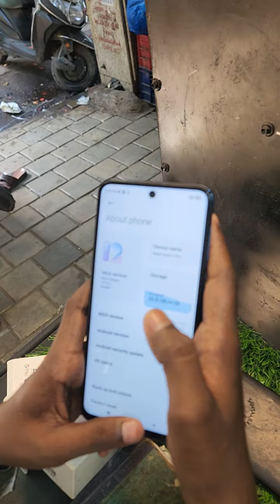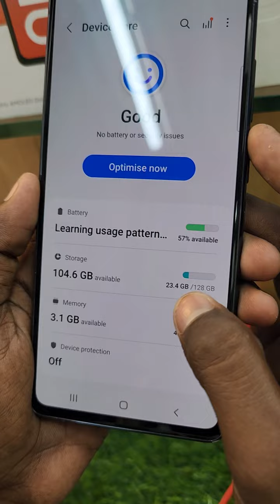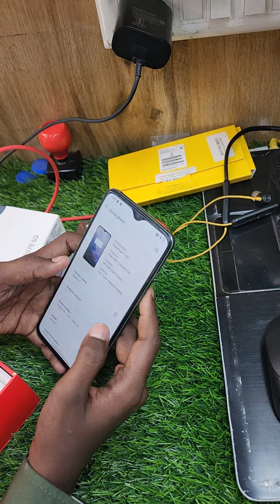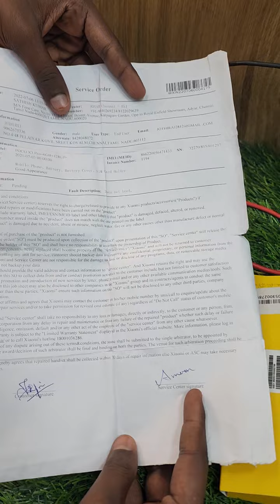today live 20,7,2022